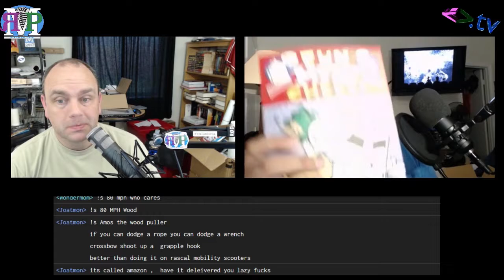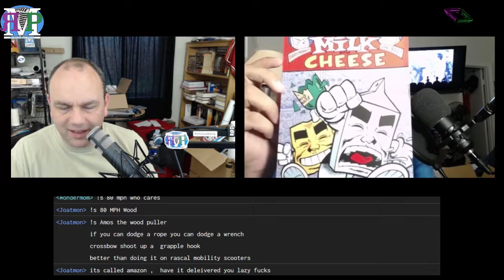ЯMP - Call-in Special 0003 : Amos Yanked Wood & Squid Don't Care (w/ Sean McDowell)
Well, no one called in...

except the gremlins. They're always calling in.

Sean has been facing odd interview questions
Amos saw Third Eye Blind, attended a silent disco, and then tore down a tree
Felling Trees
New phones gallore...and we're kinda over it already
j0atm0n named this week's episode!

Amos - @ethancaine

Kent - @rm_delnoche